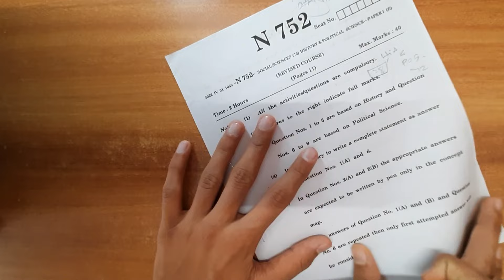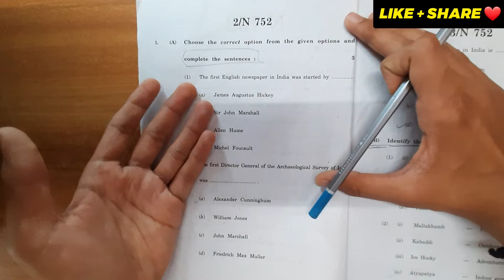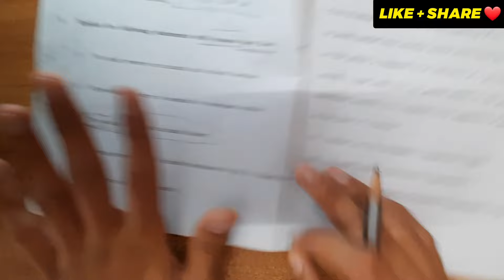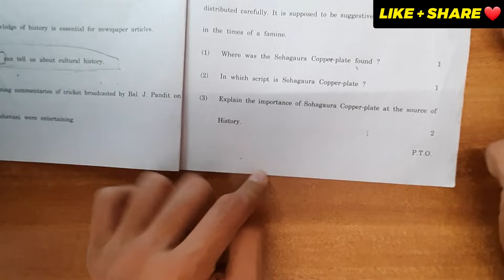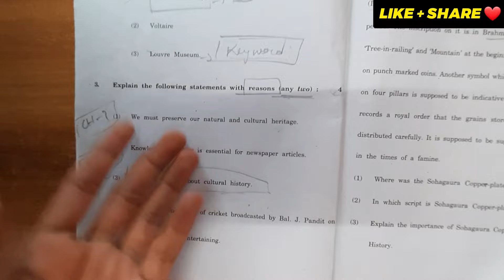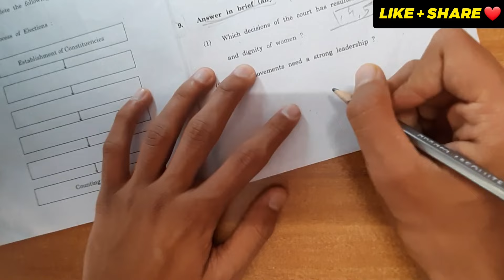𝗛𝗜𝗦𝗧𝗢𝗥𝗬 पेपर ऐसा ही आएगा 😱 𝗦𝗦𝗖 𝟭𝟬𝘁𝗵 𝗛𝗜𝗦𝗧𝗢𝗥𝗬 𝗣𝗔𝗣𝗘𝗥 𝗕𝗢𝗔𝗥𝗗𝗦 𝟮𝟬𝟮𝟰🔥 history Important Questions 2024 ssc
sst paper pattern 2024 ssc, history class 10 paper pattern 2024 ssc, sst class 10 paper pattern 2024 ssc, maharashtra board class 10 2024 history board paper pattern 2024 ssc, ssc board history paper 2024 class 10,

So Hii everyonee, This is your Sawan Bhaiyaa ❤️